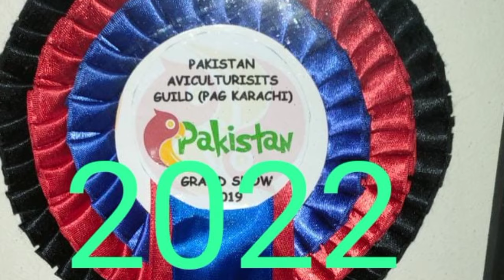Red Paid Dave Silver Paid White Paid Plz Visit Yousuf Bhai Setup